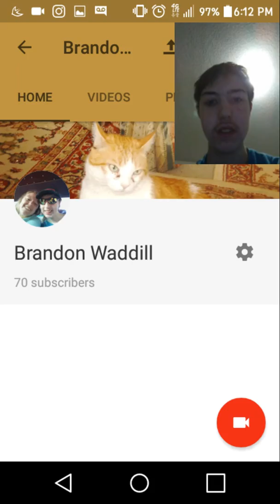Thank you for 70 subscribers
If i reach 100 subscribers i will do either 20 water bottle flipa in a row 10 water bottle flips in a row or 5 water bottle flips in a row